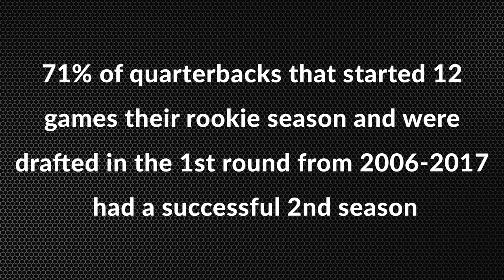NFL WEEK 17 - Why Kyler Murray Will Be a STUD in 2020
In this episode, Hassan Khan explains why Arizona Cardinals QB Kyler Murray will be a breakout player in 2020. He also names his Hungriest Player of the Week.